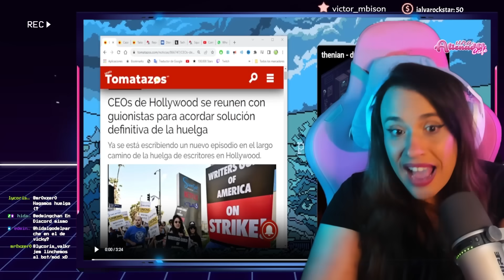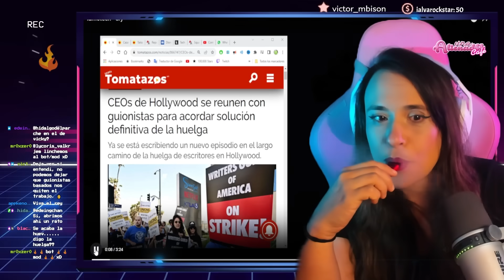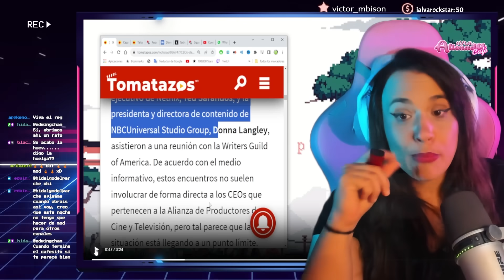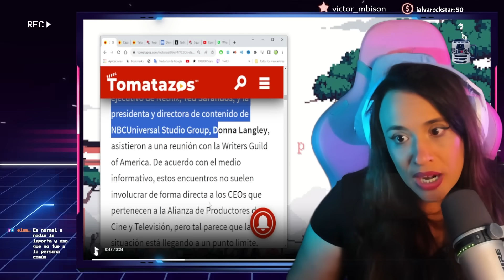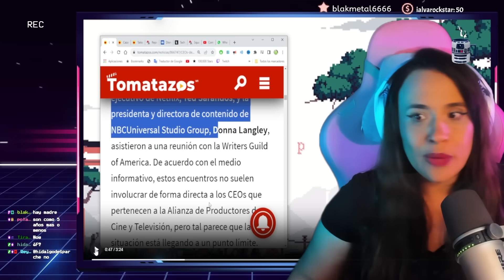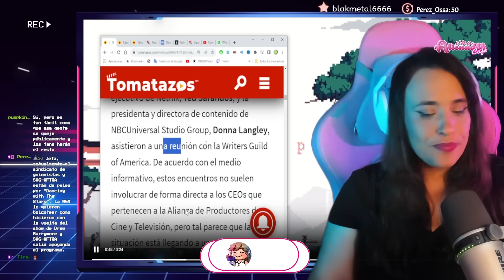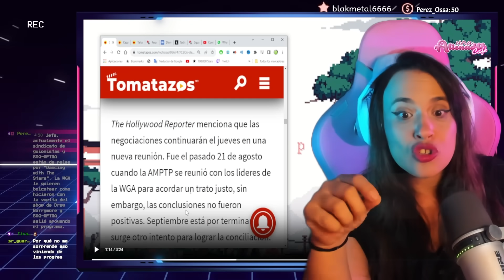☝🏽 ¿LAS HUELGAS LLEGAN A SU FIN? 🥺